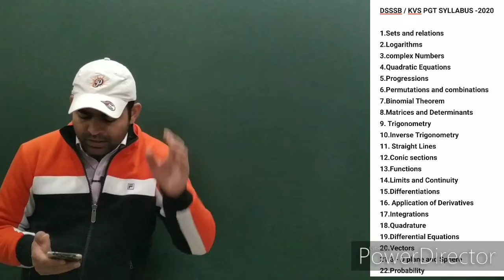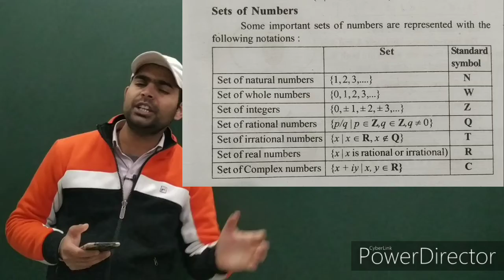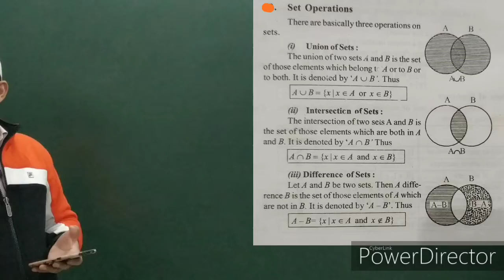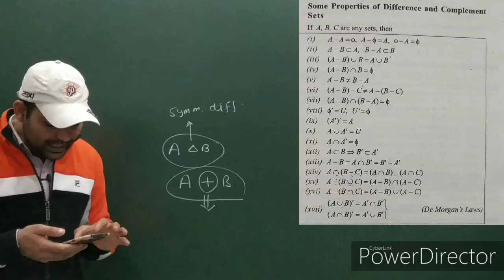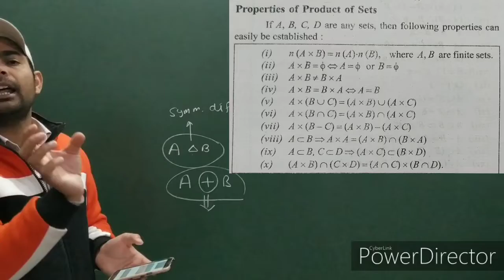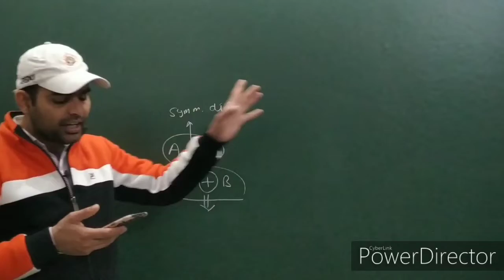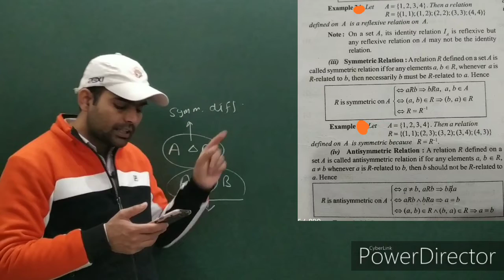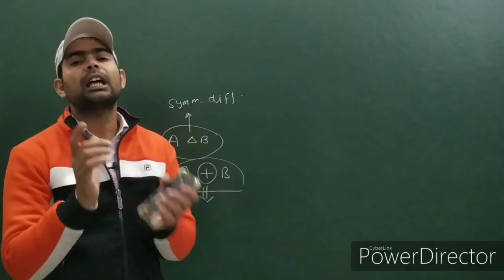DSSSB PGT MATHS , CHAPTER - 1 , SETS AND RELATIONS, PART - 1 , RESULTS AND FORMULAE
Dsssb/kvs pgt ,tgt maths study material ,chapter -1 sets and relations
chapter wise study
To join Batch whatsapp kre